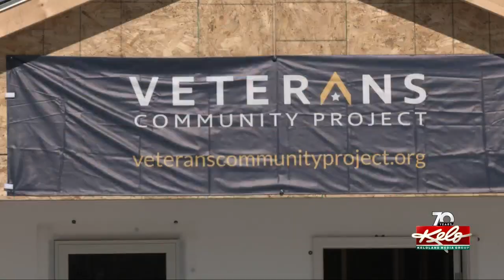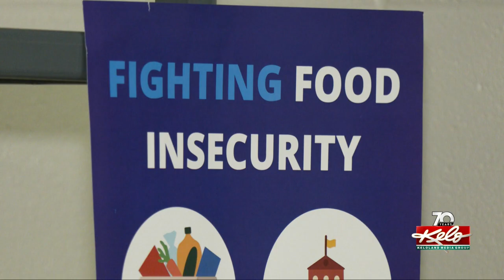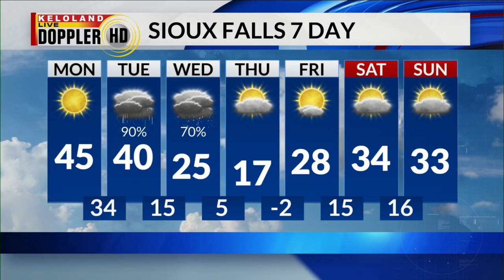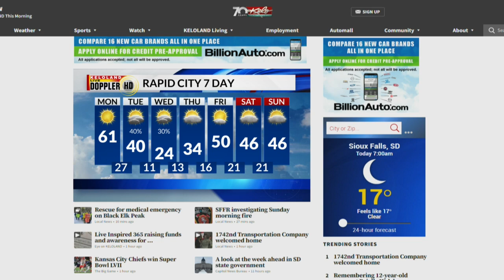Fatal crashes, Black Elk rescue, USF food pantry for KELOLAND On The Go Monday morning